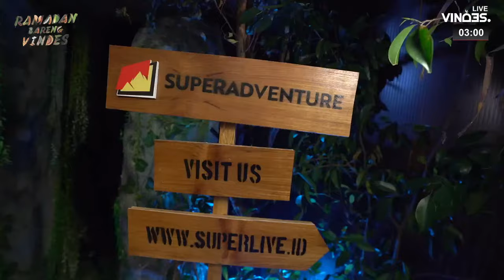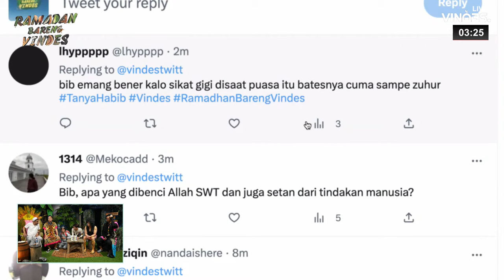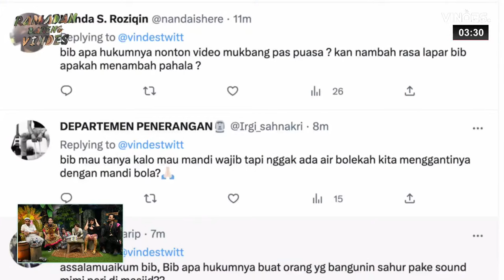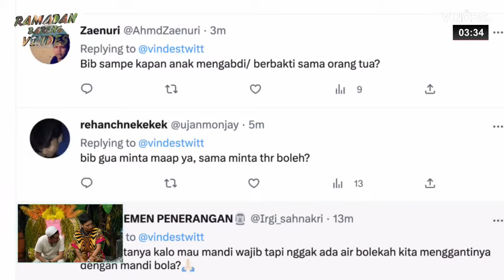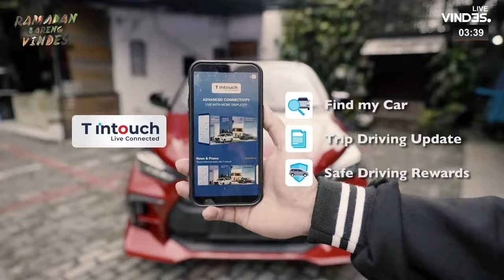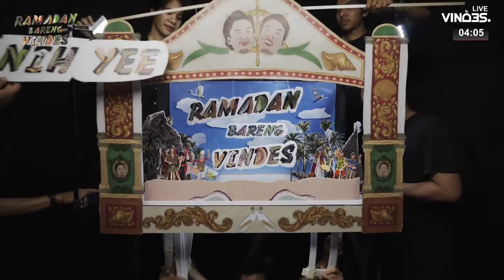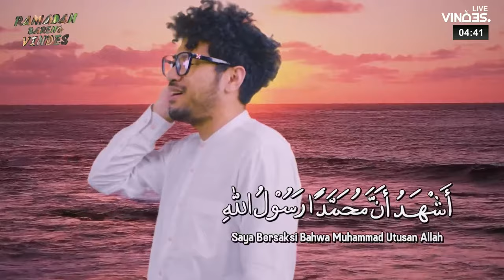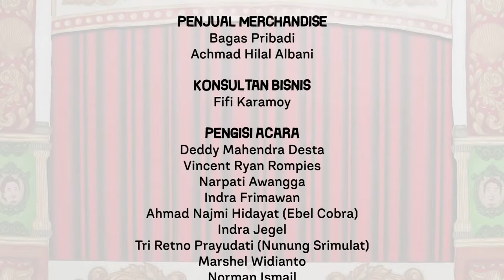HABIB JAFAR DATENG JANJIAN SAMA DESTA BUAT SURPRISE.. EH KETAUAN SAMA VINCENT!!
Siapakah yang kembali menyusup ke Pulau Wak?

SAHUR NIH YEE
LIVE 24 HARI SELAMA RAMADAN
Setiap Senin - Sabtu